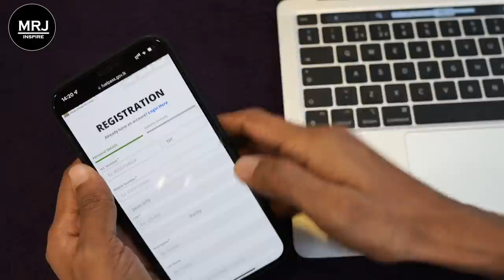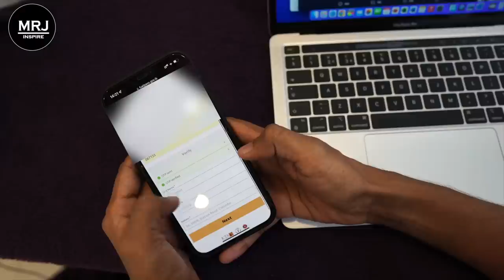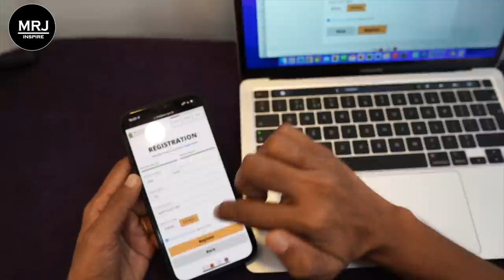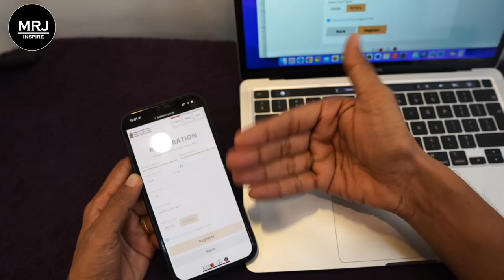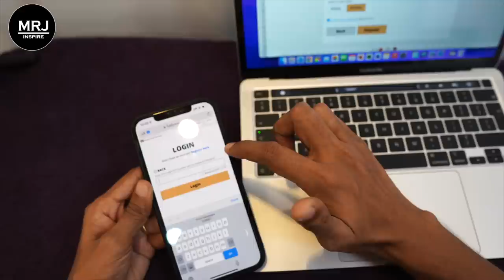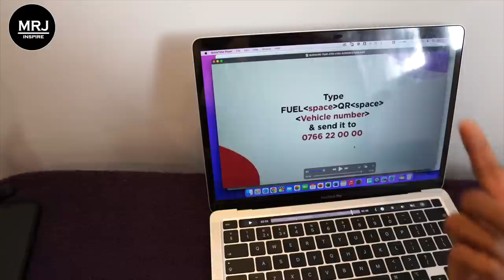National Fuel Pass, How to get it ? Pass එක ගන්න විදිය සරලවම, QR code, fuel pass sinhala guide, MRJ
(If you feel you should help the channel to do more videos, just contribute as you can, that will help to maintain genuine quality of all content of the channel without adding harmful brand collaborations) How to get a fuel pass in Sri Lanka. Dont go to fake website, QR code, OPT, Chassis Number, National Fuel Pass problems faced, How to get it ? Pass එක ගන්න විදිය සරලවම, fuel gov.lk login MRJ Tech

SCAM notice ; විශේෂ පණිවිඩයක් ! Fuel Pass එක ගනිද්දී අයේ ලොග් වෙද්දී, අනිවාර්යෙන්ම රජයේ නිල වෙබ් පිටුවට යන්න ඕන. fuelpass.gov.lk කියන එක විතරක්ම පාවිච්චි කරන්න.. මේ අවස්ථාව ප්‍රයෝජනයට ගන්න පිරිසක් ඔබගේ සියලු රහස් දත්ත ලබා ගැනීමට ව්‍යාජ වෙබ් පිටු හදලා තියෙනවා. ඔයාගෙ FB, gmail, credit debit card, වගේ දත්ත පවා වෙන කෙන්ක් හොරකම් කරන තත්වයක් තියෙනවා. ( හැක් වෙන්නත් පුලුවන්)..

Fuel pass problem: Registration number and chassis number mismatch error: try to put exact as given in vehicle book  or try some time back

03:15 How to get pass

How to get Sri Lanka National Fuel Pass Online

Click on “Register”.
Enter “Personal Details”.
NIC Number / Passport Number.
Mobile Number.
First Name.
Last Name.
Address.
Then Enter “Vehicle Details”.
Vehicle Type.
Vehicle Number.
Chassis No.
Finally You will get the “Fuel Pass QR Code”.
National Fuel Pass Number Plate Order and Days

According to Minister the fuel issue for National Fuel Pass will be made according to the Vehicle Number Plate orders.

Number plates ending with 0, 1, or 2: Mondays and Thursdays.
Number plates ending with 3, 4, or 5: Tuesdays and Fridays.
Number plates ending with 6, 7, 8, or 9: Wednesdays, Saturdays and Sundays.
News in Detail

The Ministry of Power & Energy today (July 16) introduced the National Fuel Pass which allows the general public to purchase a guaranteed quota of fuel per week for their personal vehicles.

The fuel pass was launched with the technical support of the Institute of Information and Communication Technology Agency (ICTA), with the intention of easing the fuel queues.

Accordingly, one vehicle can be registered under one National Identity Card (NIC), passport number or business registration number, Power and Energy Minister Kanchana Wijesekara said joining the launch.

A QR code will be allocated to each vehicle following the registration and verification of the chassis number, the vehicle registration number, the number plate and other details by the Motor Traffic Department (DMT).

The members of the public can obtain fuel twice a week according to the last digit of the number plate, using the QR code assigned to them.

I do not accept brand collaborations that could harm my audience even though payment is higher.